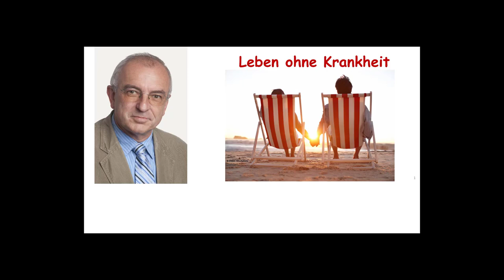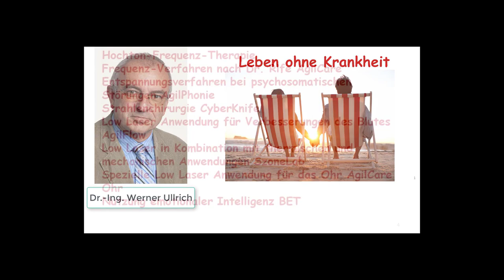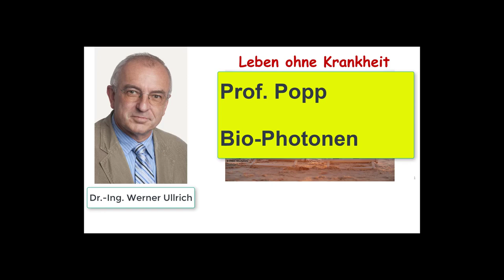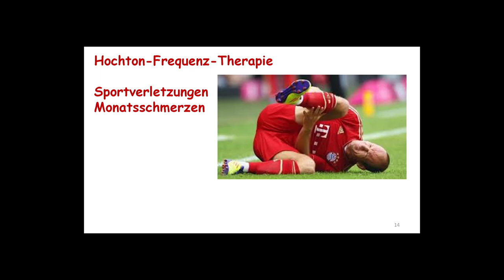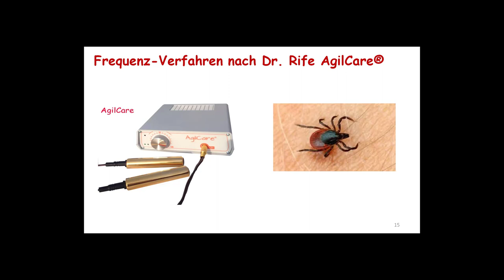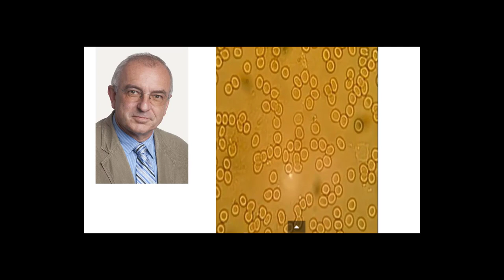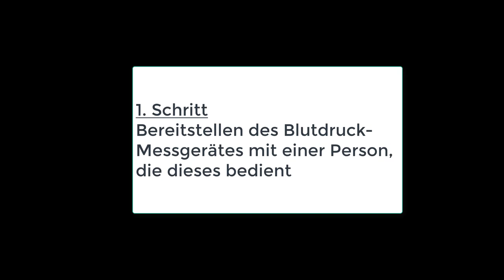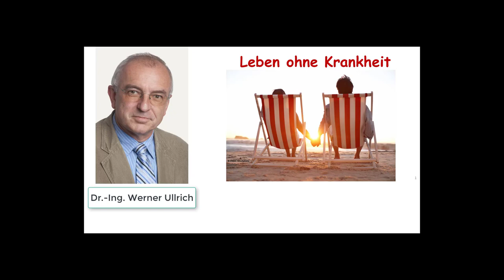Elektromagnetismus für's Leben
Leben ist.
Lassen Sie mich darüber berichten, wie der gezielte Einsatz von elektromagnetischer Energie auf verschiedenen Wegen "Leben ohne Krankheit" ermöglichen kann